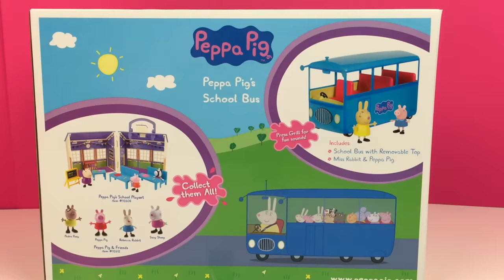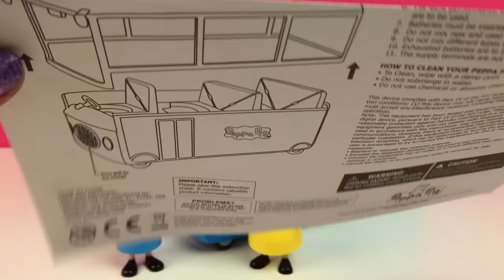AUTOBUS ESCOLAR DE PEPPA PIG 🐽 CAPITULO 1 - LA EXCURSION DE PEPPA PIG Y SUS AMIGOS SCHOOL BUS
Bienvenidos a mi canal de juguetes Cascabel!

En este video empezamos una serie de capítulos con la excursión de Peppa Pig y sus amigos con el autobús escolar. Este autobús es verdaderamente muy guay, tiene sonidos, es descapotable para subir mas fácil a los niños. Vienen incluidas las figuras de Peppa Pig en su uniforme de colegio azul y Miss Rabit que maneja el autobús. Después de llegar a la escuela a los niños Madame Gezelle les informa sobre la sorpresa. Siendo el viernes planeo en secreto con los padres de los niños un viaje en el autobús escolar. Miss Rabit se encargara de ellos durante este viaje. Por primero se irán al bosque donde van a instalar las carpas para dormir. Como lo van a pasar ahí lo veremos en el siguiente capitulo. No se pierdan esta serie, espero que os guste!

La Excursion de Peppa Pig y sus amigos  🐽 Capitulo 2 - Con PlayDoh Candy Cat Pedro Pony George

La Excursion de Peppa Y sus amigos 🐽 Capitulo 3 Nos Vamos al mar con Autobus Escolar de Peppa Pig

A Porquinha Peppa é um desenho de animação. Conta a história de uma porca rosa que adora pular poças de lama. A família dela é o mais novo Porquinho George que ama dinossauros, Mamãe é cozinheira e Papai adora viajar de carros e comer biscoitos.